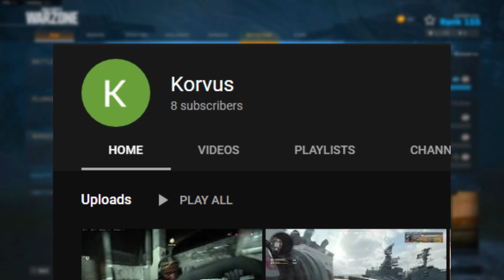How?! The Final Kill Was Insane! Crossbow & Kali Stick Warzone